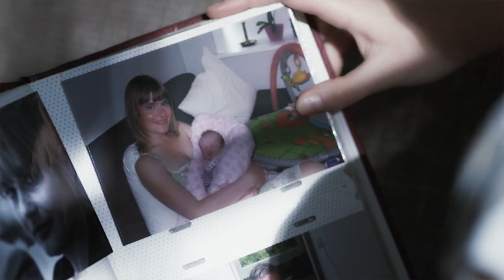Carla & Carsten ...Nostalgi? (3 af 4)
Se Temalørdagen "Børn er roden til alt ondt" d.1. december på DR2!

Carla - Lene Storgaard
Carsten - Morten Jørgensen
Pigen - Freja Lever
Speaker - Stine van der Sterren Enevoldsen

Fotograf - Anders Aagaard
Lys - Mette Hougård Kristensen
Lyd - Jonas Schnack Krogh
Produktions assistent - Caroline Engell
Instruktør og klipper - Christian Juul Mikkelsen
Tilrettelæggere - Esben Busck, Niels Dam Andersen og Christian Juul Mikkelsen

Redaktør - Sofia Fromberg, DR Medier